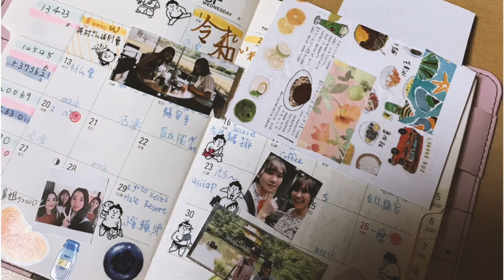Canon iNSPiC/Canon Mini Photo Printer PV-123開箱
iNSPiC草草開箱